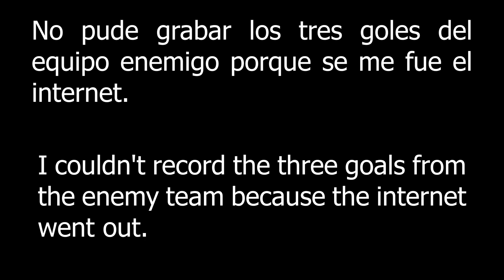GANÉ TORNEO 3v3 | RECOPILACIÓN DE GOLES Y MVP | ROCKET LEAGUE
Ábreme ⬇⬇

En este vídeo se mostrará una recopilación de goles y MVP tanto del equipo rival como nuestro equipo del torneo 3v3 de rango diamante. Por otra parte, agradezco mucho al equipo que me tocó ya que en varias ocasiones cometí errores y supieron entender de mi problema de internet en la final.

Tags (Para que más gente me vea xd, ignorar, por favor)